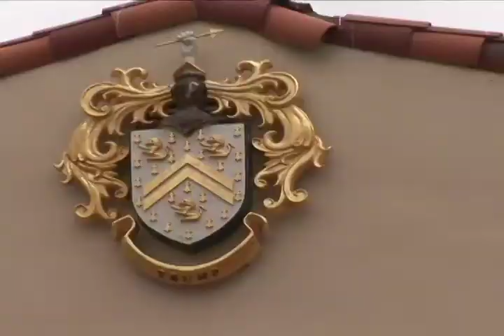Donald Trump Interview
Donald Trump Interview and Promotional Video.